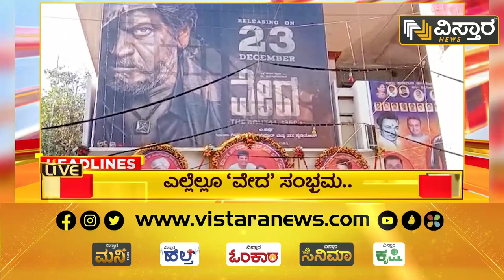ವಿಸ್ತಾರ ನ್ಯೂಸ್‌ @10AM Headlines | 23-12-2022 | Vistara News Kannada